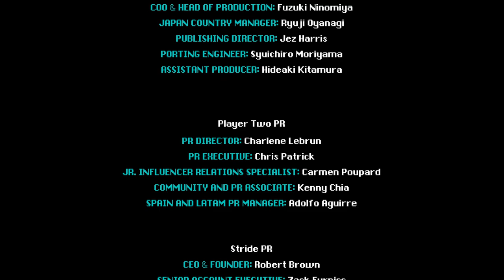Mothmen 1966 | Complete Gameplay Walkthrough - Full Game | No Commentary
Title:  Mothmen 1966
Developer:  LCB Game Studio
Publisher:  Chorus Worldwide Games

"At the edge of reality, where nightmare creatures lurk...

November, 1966. The Leonid Meteor Shower.

A young couple, a gas station owner, and a paranormal investigator get caught up in a terrifying conspiracy taking place at the edge of their reality, where nightmare creatures lurk, and the mysterious men in black lie in wait...

Mothmen 1966 is the first in a new series of interactive adventures: Pixel Pulps. Created by novelist Nico Saraintaris and artist Fernando Martinez Ruppel, Pixel Pulps are a fusion of exceptional writing and stunning illustration, inspired by mid-20th century pulp fiction and 80s home computer graphics. The first volume comprises three games: Mothmen 1966, Varney Lake, and Bahnsen Knights.

Mothmen 1966, like all the Pixel Pulps, is made to be played by anyone who enjoys fine storytelling:

Unfurl the dark wings of the rich, branching narrative
Immerse yourself in the story with its rich, evocative illustrations
Decide the fate of Mothmen 1966’s characters in ‘Choose Your Own Adventure’ style gameplay
Solve accessible brain-tickling puzzles throughout the story"

This is the full walkthrough for "mothmen 1966".